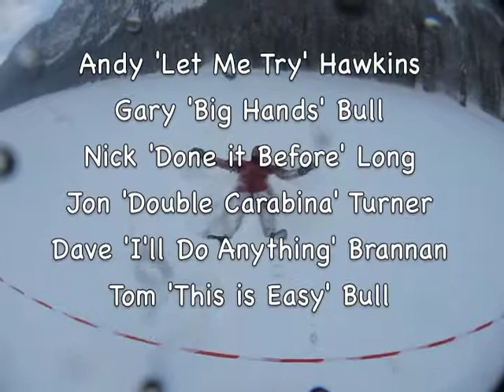Ice Diving 2013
Karma Divers' Ice Diving trip to Lac Montriond in France